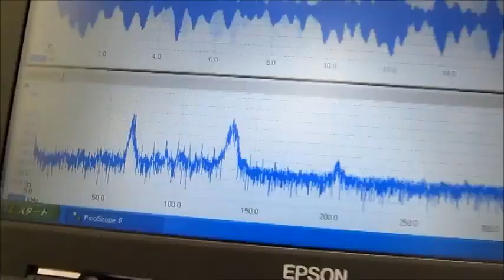‹超音波伝搬状態の測定・解析› Ultrasonic measurement and analysis